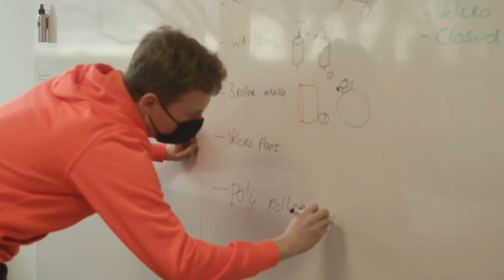Build Season Recap Team Rembrandts 2022